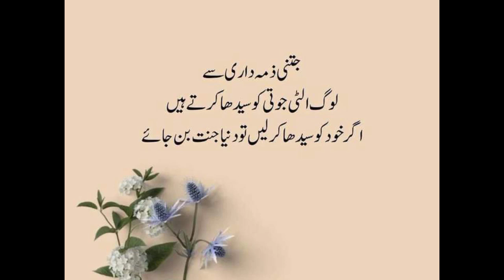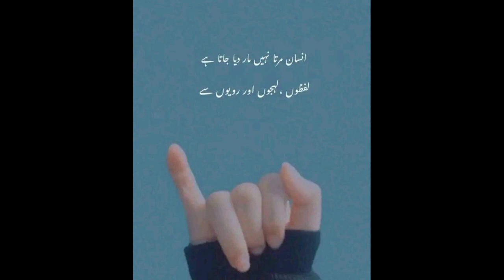quotes in urdu l motivational quotes for family and friends l babar azam tiktok l babar batting l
hindi motivational quotes l babar azam motivation l motivational videos reels l motivational quotes by muniba mazarai l motivational thoughts with explanation l motivational quotes for competitive exam l motivational quotes for family l quotes like l quotes about life lessons in urdu l motivational quotes about bank aspirants l motivational quotes for diary l quote focus on yourself motivational quotes l uplifting quotes for every day life l babar azam vs virat kohli attitude l babar azam tiktok l babar azam practice